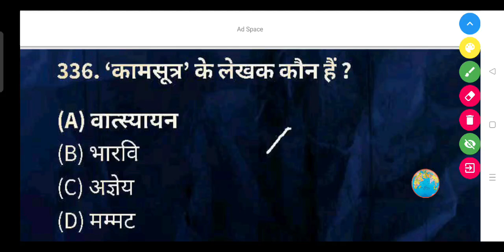'कामसूत्र' के लेखक कौन हैं ? - (A) वात्स्यायन (B) भारवि (C) अज्ञेय (D) मम्मट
'कामसूत्र' के लेखक कौन हैं ?

(A) वात्स्यायन

(B) भारवि

(D) मम्मट